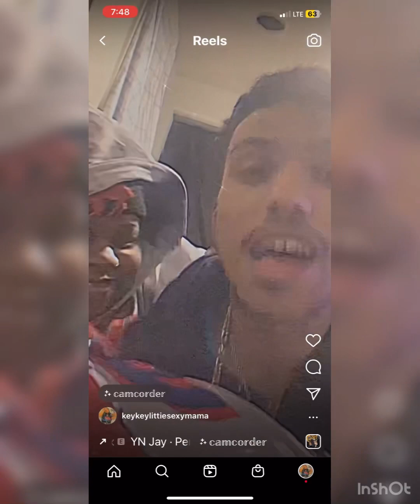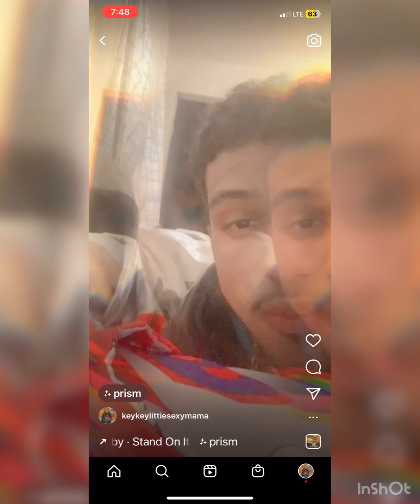Me and my baby we are lit 🔥